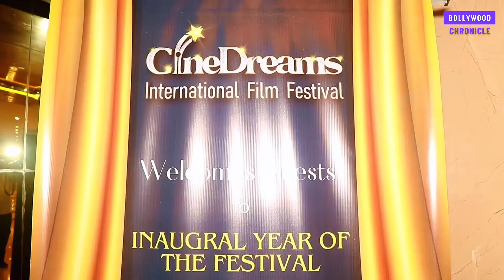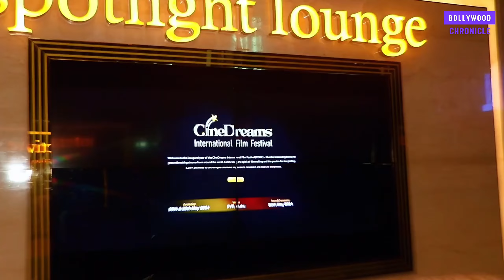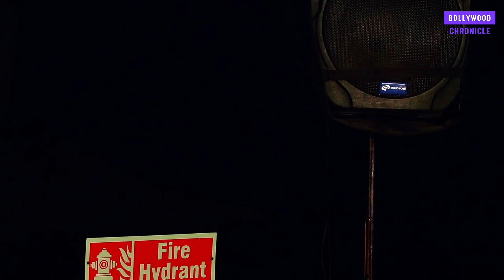Mehul Kumar, Yogesh Lakhani at launch of Cinedreams International Film Festival by Ayub Khan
Mehul Kumar, Yogesh Lakhani at launch of Cinedreams International Film Festival by Ayub Khan | Bollywood Chronicle